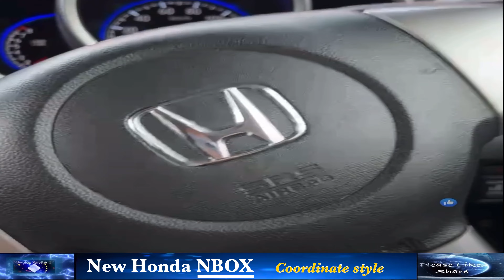New Honda N BOX Coordinate Style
The Honda N-Box (Japanese: ホンダ・N-BOX, Honda Enubokkusu) (corporately styled as N-BOX) is a kei car produced by Honda for the Japanese market.Together with the N-One, it is part of a renewed lineup of kei class city cars from Honda. The use of the letter "N" in the name was previously used for the late 1960s and 1970s N360.
As of December 2019, the N-Box has been the best-selling car in Japan for 28 consecutive months. It has been sold 1.7 million units since its introduction.